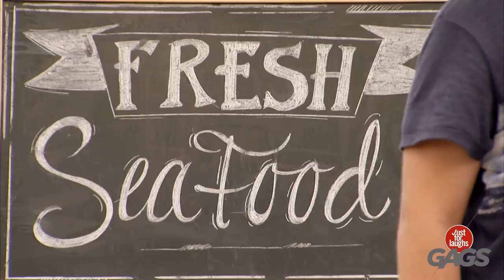Octopus Attack Caught On Tape | Just for Laughs Compilation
Octopus Attack Caught On Tape